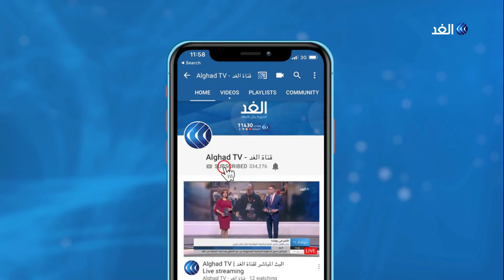خبير: أوروبا لا تمتلك بديلا سياسيا للالتفاف على العقوبات الأمريكية على إيران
قال مصدر في الرئاسة الفرنسية إن الاتحاد_الأوروبي سيعاود فرض عقوبات على إيران إذا تراجعت عن التزاماتها في الاتفاق النووي، من جانبه أعلن وزير الخارجية الإيراني جواد_ظريف أن طهران والاتحاد الأوروبي يقتربان من التوصل لاتفاق على مبيعات النفط الإيرانية رغم العقوبات الأمريكية ، كان الرئيس الأمريكي دونالد ترامب قرر إنهاء منح إعفاءات لبعض الدول لاستيراد النفط الإيراني وقرر فرض عقوبات على الدول المخالفة لهذا القرار... المزيد من التفاصيل يتحدث من القاهرة محمد محسن أبوالنور رئيس المنتدى العربي للسياسات الإيرانية، مع خالد عاشور، عبر الفقرة الإخبارية.